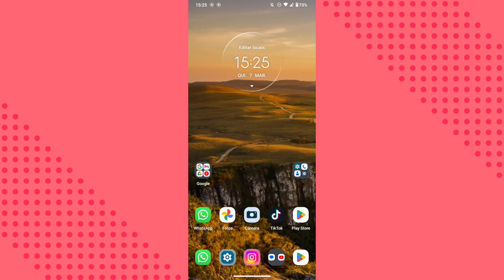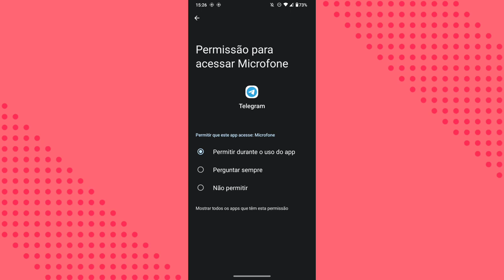PORQUÊ NÃO CONSIGO USAR O MICROFONE NO APLICATIVO TELEGRAM? Como resolver (Android)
eai galera.
nesse vídeo você vai saber por qual motivo não está conseguindo ter acesso a função do microfone do celular no aplicativo telegram.